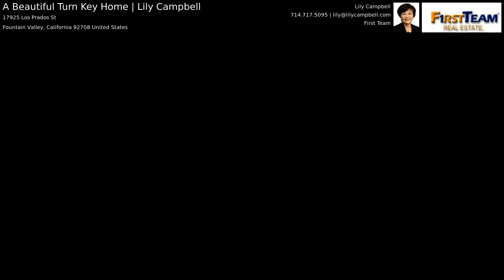A Beautiful Turn Key Home | Lily Campbell